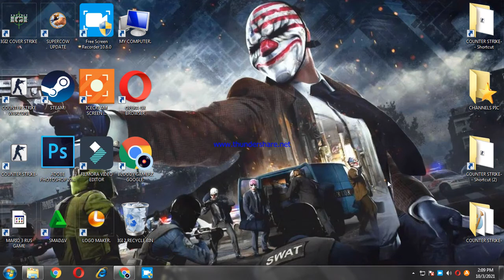THANKS FOR 7 SUB